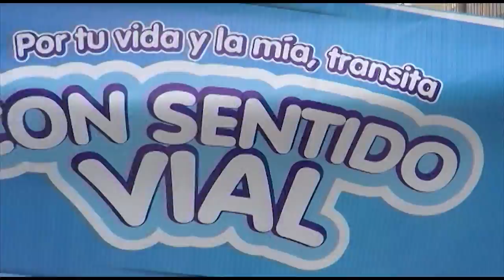Así se vivió el lanzamiento de la campaña "Por tu vida y la mía, transita Con Sentido Vial"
Bajo el eslogan "Por tu vida y la mía, transita Con Sentido Vial", la Secretaría de Movilidad se tomó algunos pasos peatonales para promover las buenas conductas que los motociclistas y conductores deben tener en estos pasos y cruces seguros donde los peatones tienen prioridad.

Convocamos a todos los ciudadanos de Medellín a que participen de las diferentes actividades que realiza la Secretaría con motivo del Día de la Educación Vial el próximo 14 de abril y que se celebrará desde este miércoles 10 de abril. El propósito es sensibilizar a todos los conductores sobre la necesidad de respetar el peatón y a todas las señales y normas de tránsito para evitar accidentes y salvar vidas en las vías.